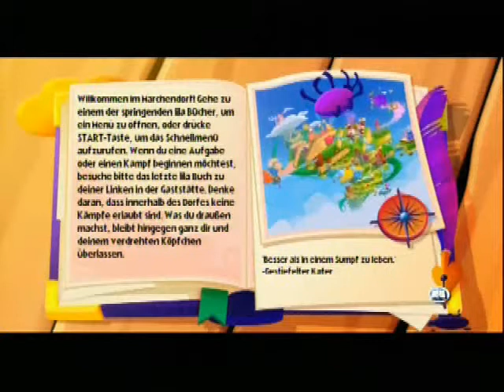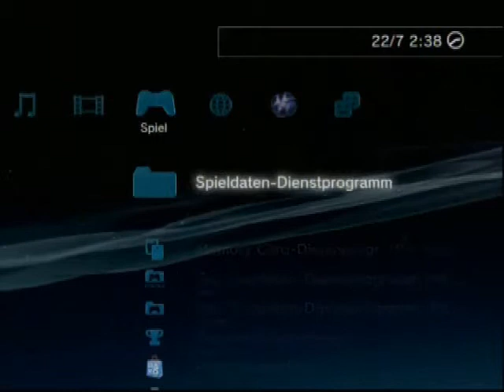Let´s Play Fairytale Fights Part 28 German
Boss gegner tiiiiiiiiiime ^^